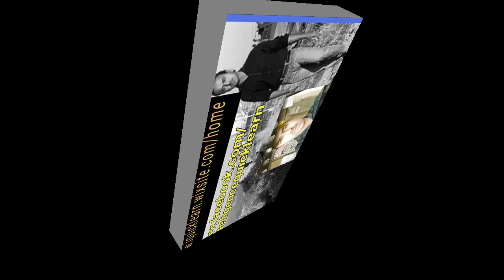WORLD'S 29 WONDERS/great Records in History's/ever unforgettable views in earth nature/extraordinary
WORLD'S 29 WONDERS/great Records in History's/ever unforgettable views in earth nature/extrordinary.